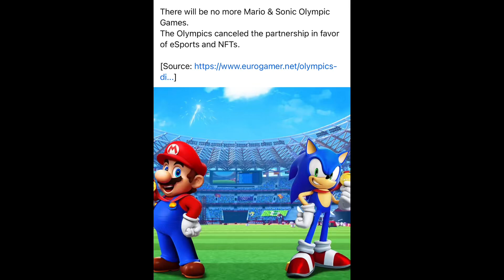Goodbye Mario & Sonic at the Olympic Games…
im actually crying rn 😭 😞

credits to nintendo and sega for cutscenes and @MasonParkinson for the post